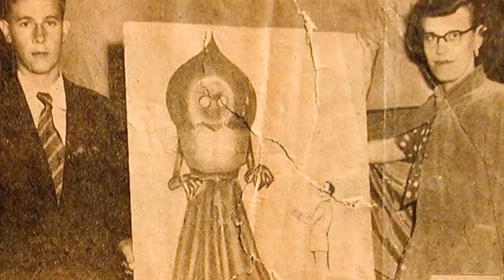Have You Noticed The Black Eyed Children Everywhere?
Today we are continuing the phenomena series! This episode is all about the strange things in the world, including black eyed children...

Jessii Vee
Brampton, Ontario
Canada
L6Z 0E7